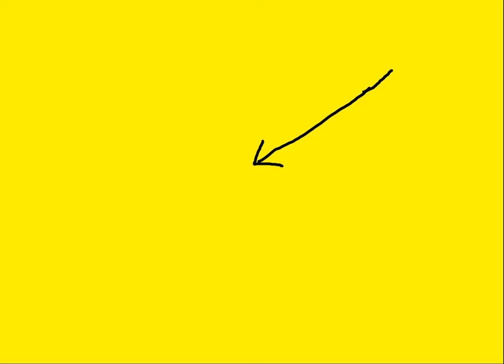WTF! Marina Purkiss and Lee Anderson Agree On Culture Wars!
How can this be? Marina Purkiss and Lee Anderson agreeing that 'The Culture Wars' are all a fabricated load of nonsense...